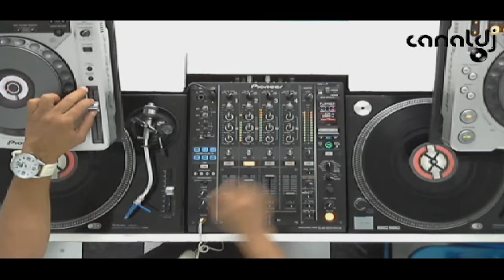Juninho JJ - Tech House ( Canal DJ, 08.03.2014 )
Set do DJ Juninho JJ - Tech House, gravado e transmitido ao vivo no Canal DJ em 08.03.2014